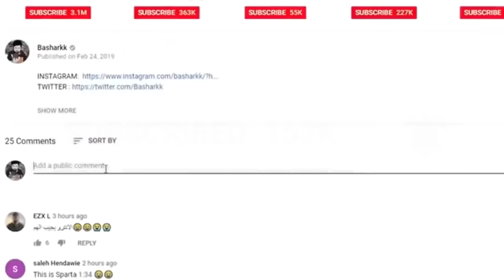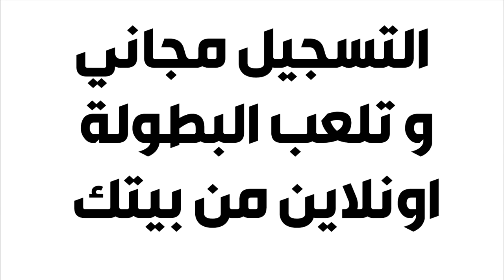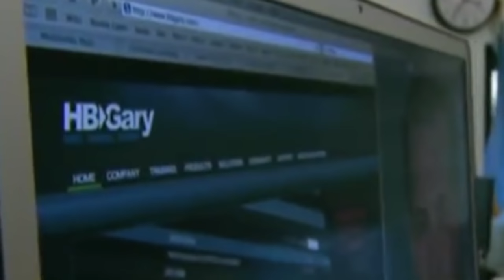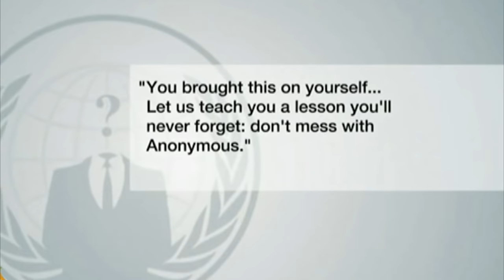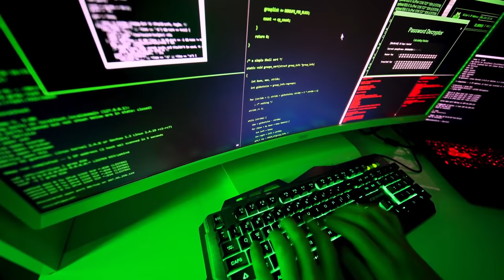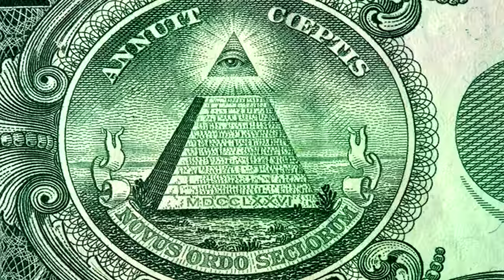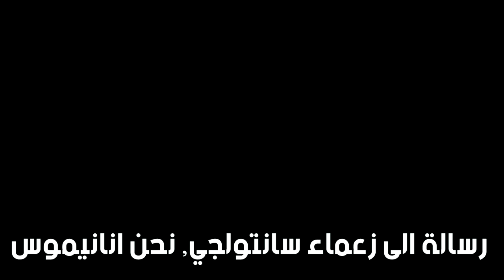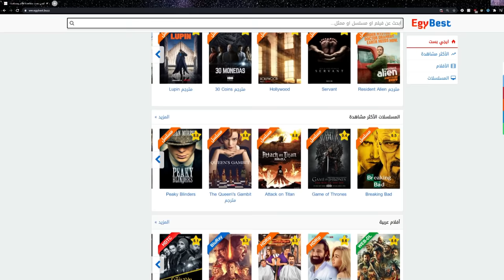أقوى خمسة هجمات هكر في العالم من المجموعة الغامضة انانیموس ! 😱 👨‍💻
المقدمة مهمة  (0:00)
اعلان بطولة بلاك اوبس  (1:24)
المركز 5 (2:41)
المركز 4(5:04)
المركز 3 (6:41)
المركز 2 (8:08)
المركز1(12:18)